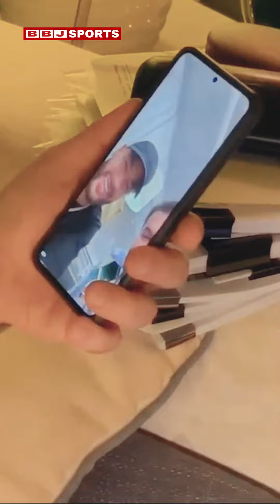Prince Al-Waleed bin Talal in a phone call with Neymar after signing for Al-Hilal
Prince Al-WaleedbinTalal in a phone call with Neymar after signing for AlHilal